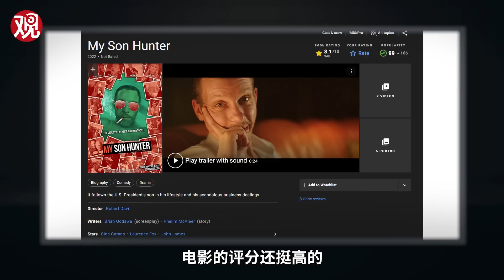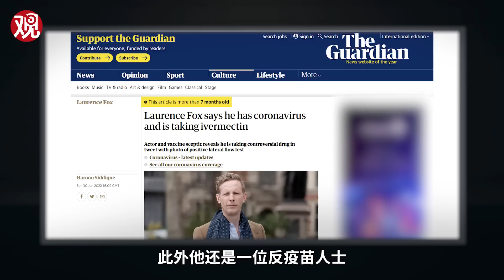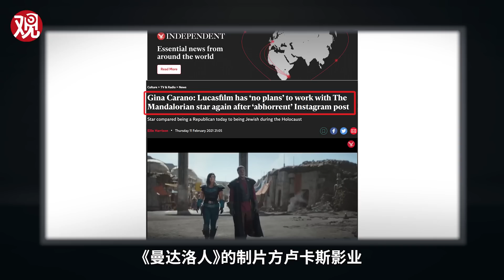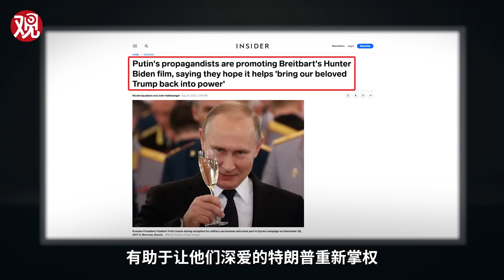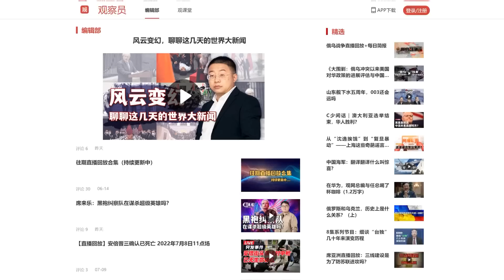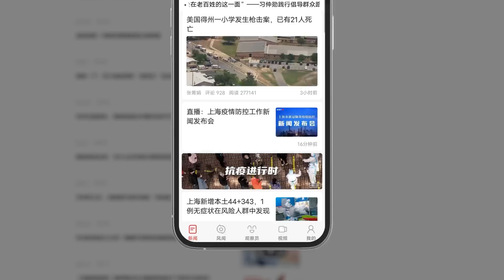关于拜登儿子的大尺度电影，成了美国右翼的狂欢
9月7日，美国极右翼媒体布莱特巴特新闻网发行的电影《我的儿子亨特》上映了。这是一部基于美国总统拜登的儿子亨特·拜登的“电脑门”事件，改编而成的电影。影片将亨特·拜登描绘为了一个浪荡不羁的瘾君子，老拜登则被演成了一个腐败不堪的好色之徒。影片上映前就遭到了西方自由派媒体的痛批，但评分还挺高，目前IMDB得分8.1。